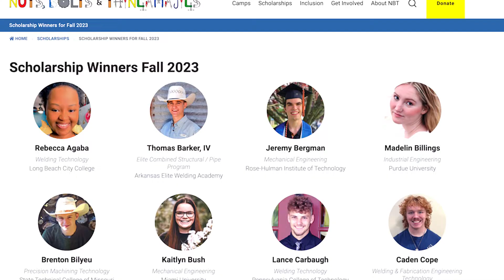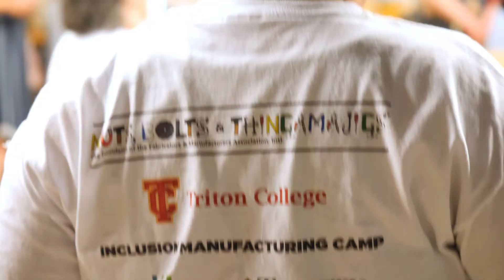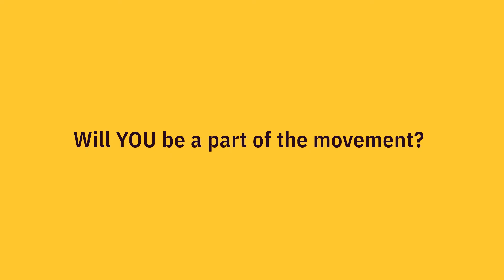Nuts, Bolts and Thingamajigs: Impacting Over 17,000 Future Manufacturers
Nuts, Bolts & Thingamajigs is building the next generation in manufacturing through summer manufacturing camps, scholarships and inclusion camps.

NBT is the charitable foundation of the Fabricators and Manufacturers Association. At FMA, we cultivate a workforce development lifecycle that galvanizes the metal fabrication community, nurturing our workforce to ensure a prosperous future for our industry.

Since 2005, NBT has awarded over $2.1 million in grants supporting 1,057 summer manufacturing camps and impacting more than 16,500 students. Since 1990, over $1.3 million in scholarships have been awarded to more than 700 students pursuing degrees that will lead to manufacturing careers. NBT anticipates fully funding as many as 8 Inclusion Manufacturing Camps in 2024, serving more young adults with disabilities and increasing their impact in those communities by 100%.